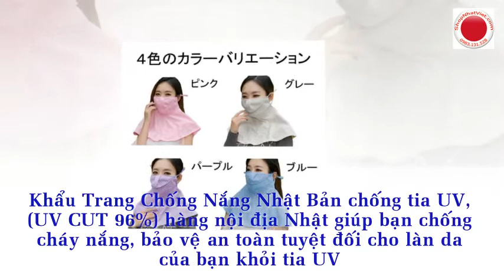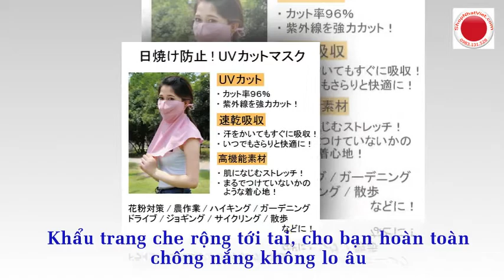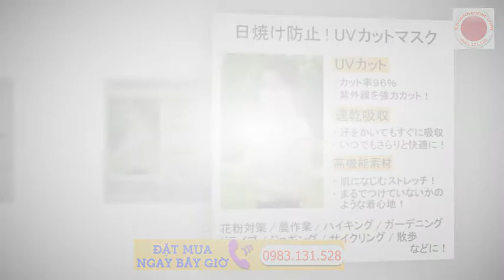Khẩu Trang Chống Nắng Nhật Chống Tia UV Hàng Nhật Nội Địa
Khẩu Trang Chống Nắng Nhật Bản chống tia UV, (UV CUT 96%) hàng nội địa Nhật giúp bạn chống cháy nắng, bảo vệ an toàn tuyệt đối cho làn da của bạn khỏi tia UV. Mùa nắng này thì còn gì bằng, mát mẻ, rút mồ hôi mà lại kín mặt .

2. Chat facebook với Shop theo link sau
3. Đặt Hàng online tại